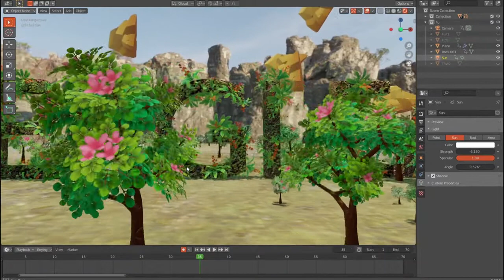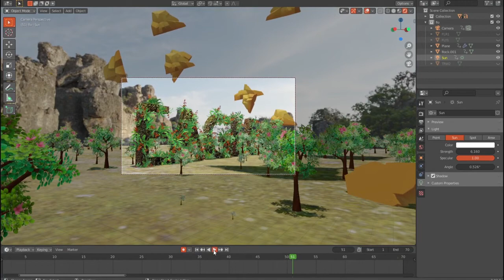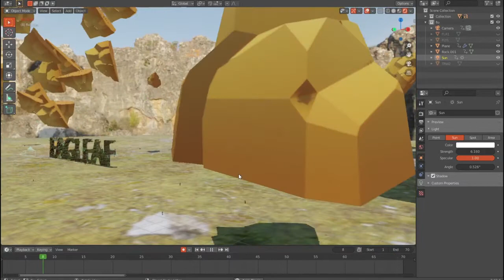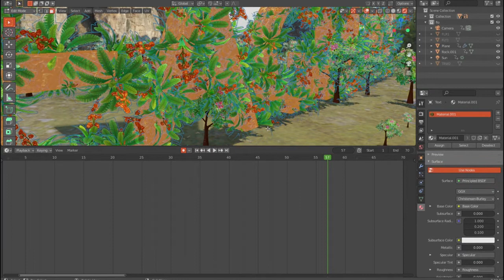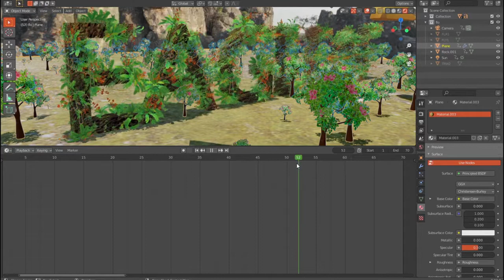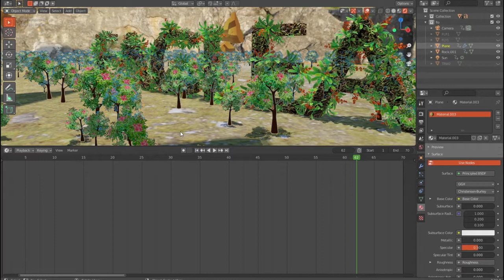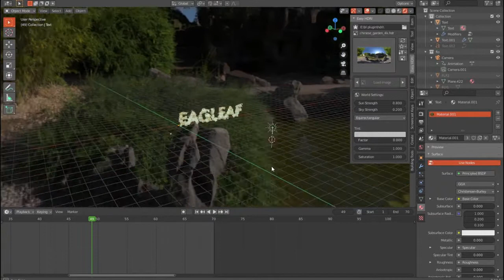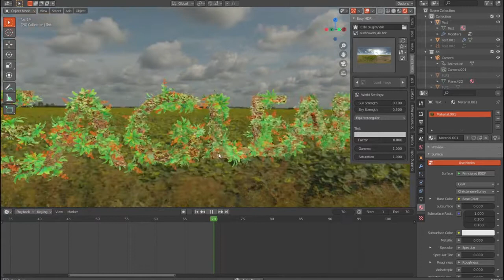How to get started with Geometry Nodes in Blender 2.91.2 | Geometry Nodes in Blender Animation Tips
Youtube Backlinks Generator How to get started with Geometry Nodes in Blender 2.91.2 | Geometry Nodes in Blender Animation Tips
free backlinks and free SEO tools In this video, learn how to Master the wonderful new world of Blender's geometry nodes.

FOLLOW ME

best technology,